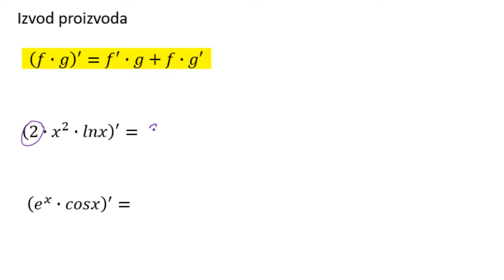Izvod proizvoda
Izvod proizvoda zadaci.